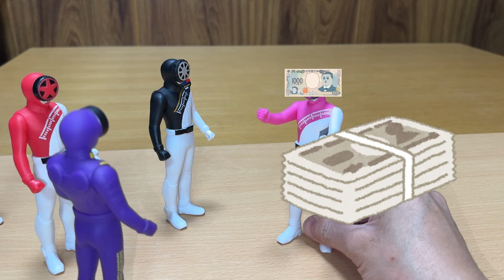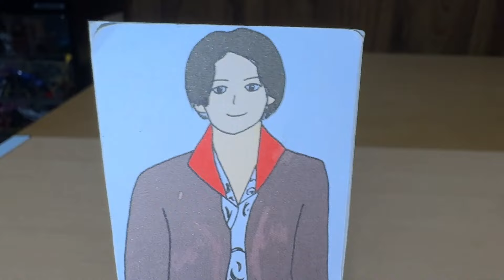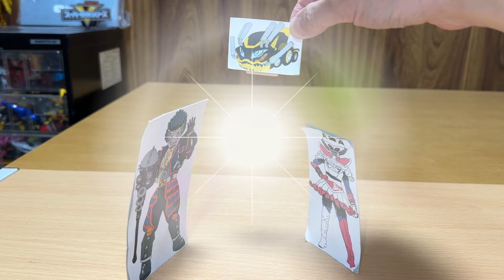金欠ブラックシールド！爆上戦隊ブンブンジャー 第19話④劇中再現動画！金持ち大也最大のピンチ！資産が重量に変換！Bakuage Sentai Boonboomger ep19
爆上戦隊ブンブンジャーの第19話（バクアゲ19）「アマノガワと天の道」をDXブンブンジャーロボ、DXブンブンチェンジャー、DXブンブンハンドル、DXブンブンポリスセット、DXブンブンビルダーセット、DXブンブンナイトセット、DXブンブンモンスターセット、GPなりきりブンブンジャー、DXブンブンチェンジアックス、DXビュンビュンマッハ―ロボ、DXブンブンコントローラー、勇動等で再現してみた♪パート④。

七夕の日にみんなが楽しそうな中で、ブンブンだけは「天の川」という言葉で嫌な過去を思い出していた。
そんな時に新たな苦魔獣が現れて、大也が過去最大のピンチに・・・

改造隊長キャノンボーグ：スーパーゼンカイザー（機界戦隊ゼンカイジャー）
細武調：西崎茜（MeΦYou製オリジナルキャラクター）
・MeΦYou ECサイトはコチラ↓

2020年1月9日に視聴者様を対象に年齢層のアンケートを実施して、下記の結果を得ました。
30歳以上(30 years or older) 58%
20歳以上(20 years or older) 12%
15-19歳(15 to 19 years) 12%
13-14歳(13 or 14) 8%
12歳未満(Under 12) 10%